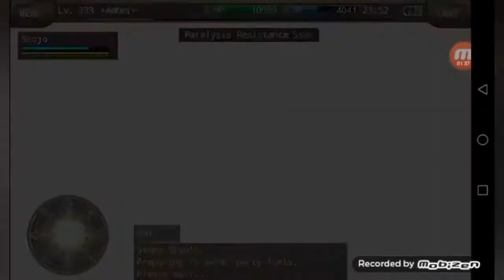Iruna Online: How to farm Valtia? Enchanter Magic Blade 300